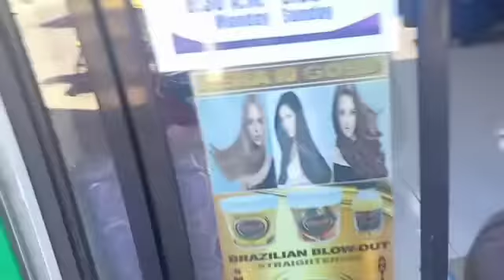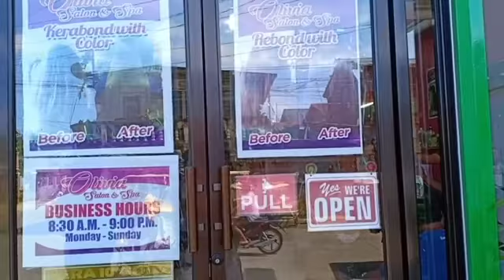going to salon| superstore